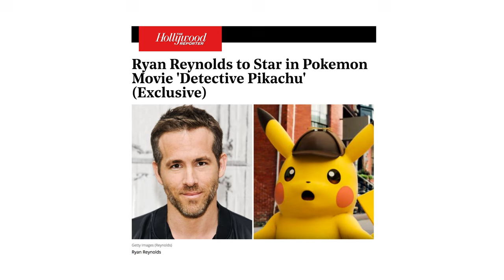Ryan Reynolds on Deadpool spin-off "Deadpool 3: Absolutely Peter" | CONTAINS STRONG LANGUAGE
Watching Becoming... Deadpool in full on BBC iPlayer in the UK
Ryan Reynolds talks to BBC Radio 1's film critic Ali Plumb about his life as Deadpool, Marvel's most outrageous superhero. From his rivalry with Hugh Jackman to making a music video with Celine Dion.